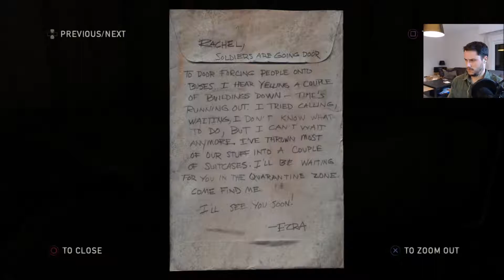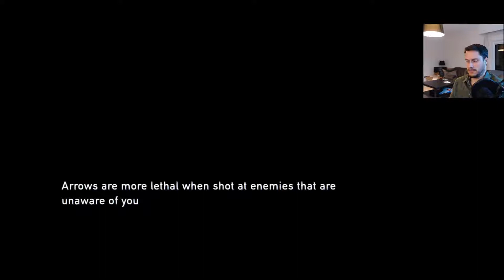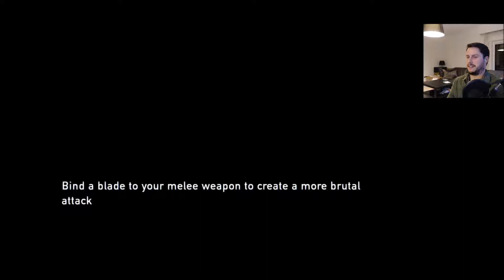Bill's town | The Last Of Us #4